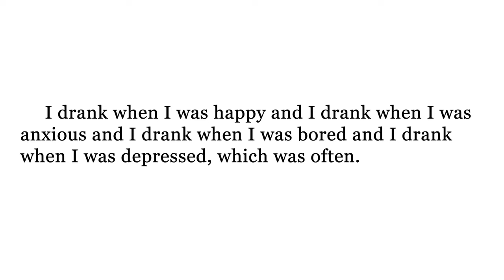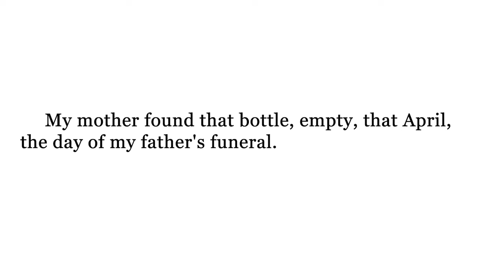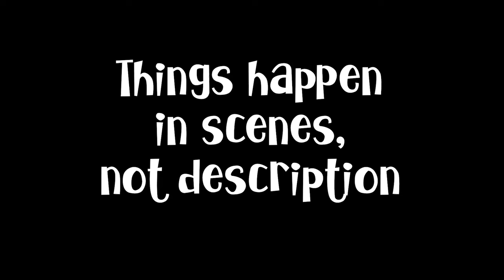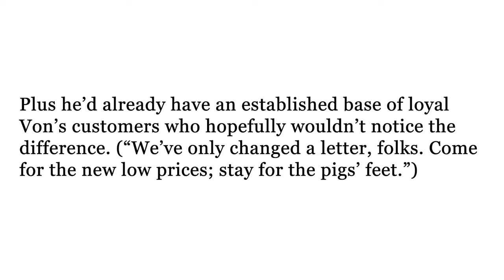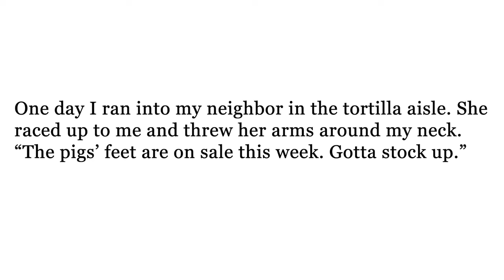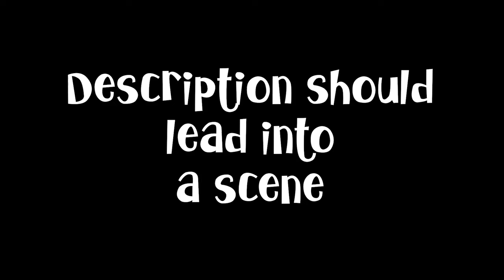Don't describe your life in your memoir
It's fine to include description in your memoir, but too much description can mean sacrificing your plot. I was once guilty of this too! It's easy to fix this common memoir-writing problem. Watch the video to learn how.

If you'd like a free class on how to structure your memoir from the ground up go